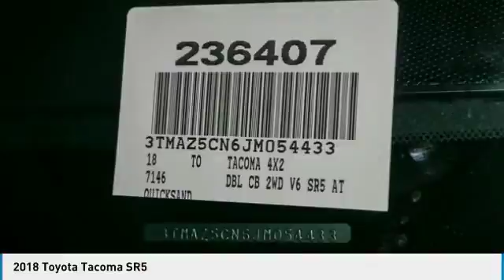2018 Toyota Tacoma Cathedral City CA 236407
2018 Toyota Tacoma SR5

19/24mpgbrbrToyota of The Desert has one of the largest New Vehicle Showcase Rooms on the West Coast. We carry in-stock about 325 models to choose from and take great pride in bringing you a beautiful state-of-the-art, ultra-modern location. In Addition, our inventory is protected from the desert elements such as sand, wind and sun in a shaded multi-level structure until you make your selection. We are one of only several dealerships in the Coachella Valley offering this extra level of protection of our vehicles. Featured Amenities include an oversized, highly interactive automobile showroom, All-new service drive reception area including three customer lounges. Parts and Accessories Boutique, TV, reading area, Tranquil study area with wifi throughout and high speed internet terminals. Young person's play/activity center with video and reading material. Complimentary snack booth with gourmet hot beverage machine. New Vehicle Delivery Center with trained delivery specialists knowledgeable in vehicle systems setup and customization. (E.G., Bluetooth Technology, Audio Streaming Apps, Navigation GPS, etc) Easy and flexible vehicle delivery process. Expedited and assisted document execution, home or work delivery, non-local vehicle delivery assistance (fees may apply and where allowable by law.)brbr2018 Toyota Tacoma SR5brbrbr**ADVERTISED PRICES DO NOT INCLUDE ANY DEALER INSTALLED OPTIONS AND AD PRICES EXCLUDE LEASES**